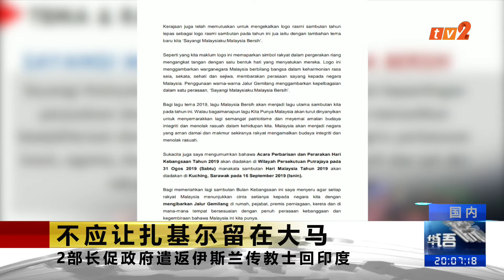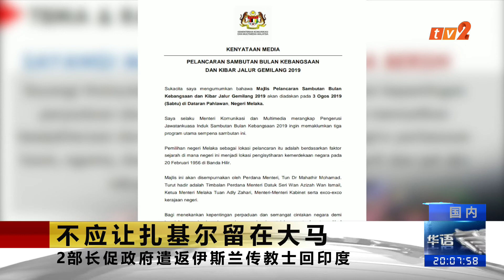《TV2华语新闻》8月14日：内阁：学爪夷需获家教协会同意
【内阁：学爪夷需获家教协会同意；
2部长促遣送扎基尔回国】

内阁今天议决，国民型小学的“爪夷书法”被列为选修课，须在家教协会、家长和学生同意下，才需要上课。另外，人力部长古拉和通讯部长哥宾星向首相表明不应让极端传教士扎基尔留在我国。